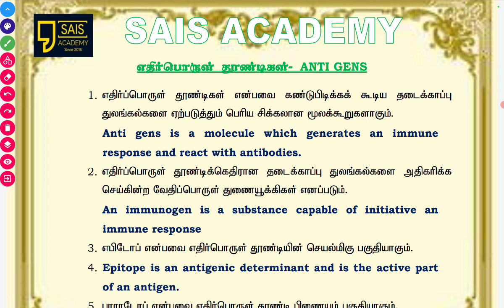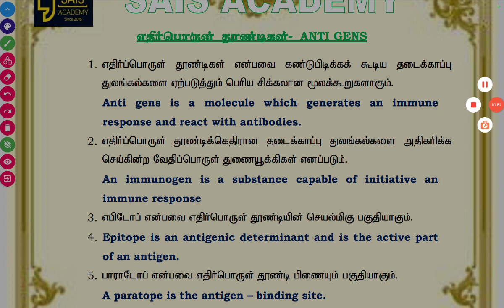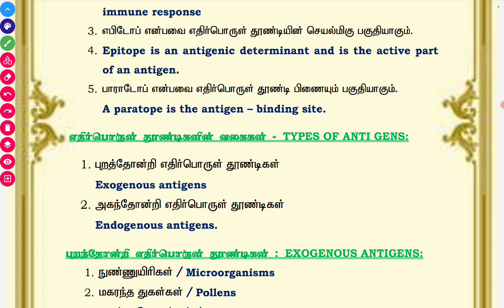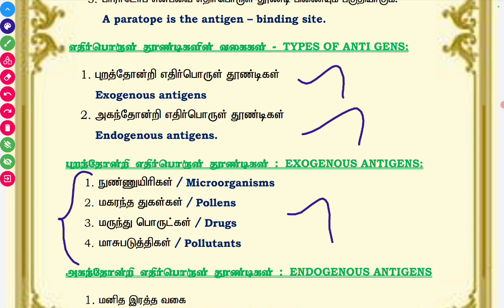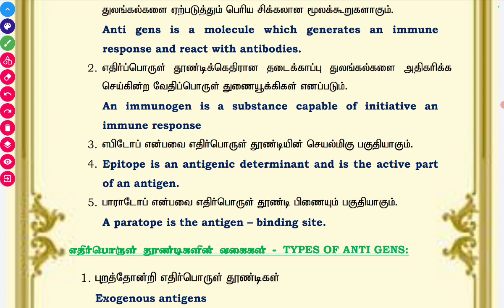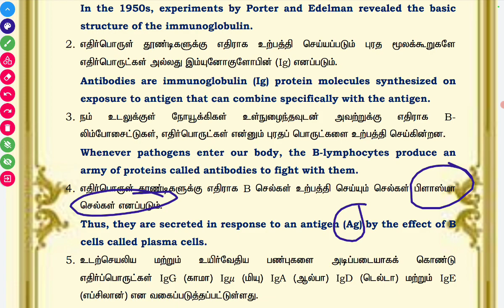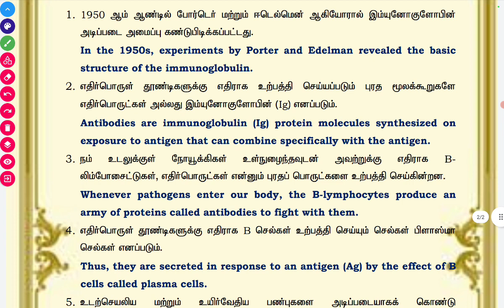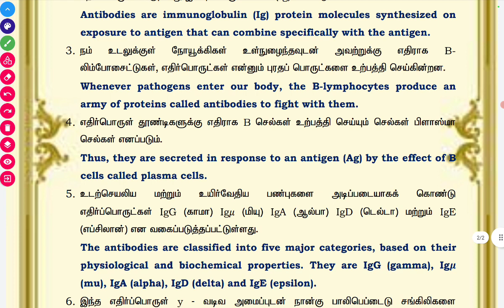Group 2 mains-Diseases -Antigen & Antibody